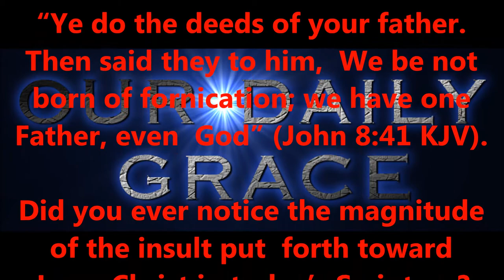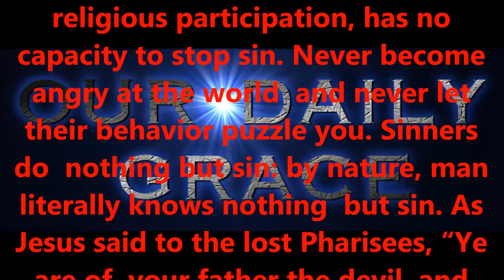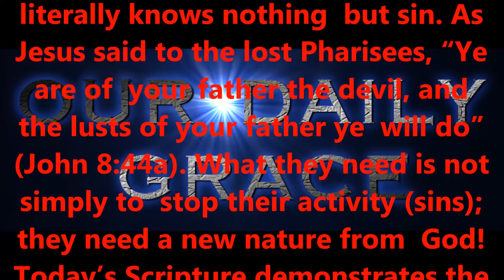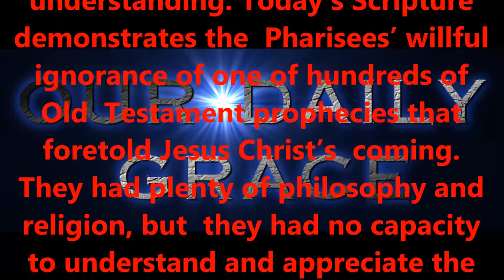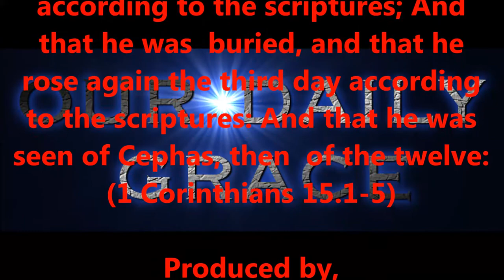DEC 31, 2016 OUR DAILY GRACE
righteous standards.

2:8,9 KJV).

6:23 KJV).

KJV).

1:7 KJV).

KJV).

16:30,31 KJV).

for salvation?

15:1-4 KJV).

eternity.

today!

Produced by,
Lonnie Martin

Written by,
Shawn Brasseaux